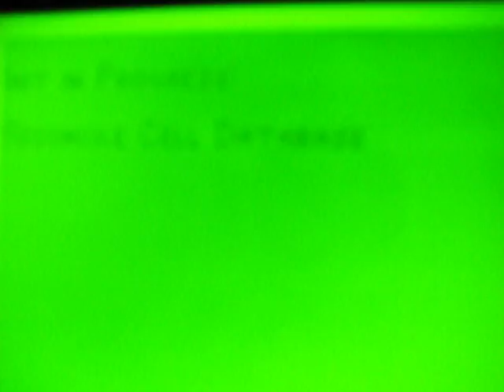StorageTek L180 tape library initializing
StorageTek L180 initializing